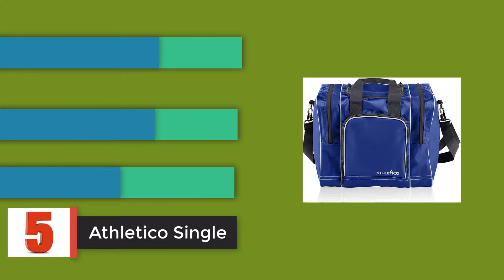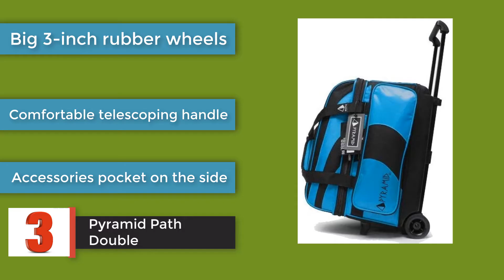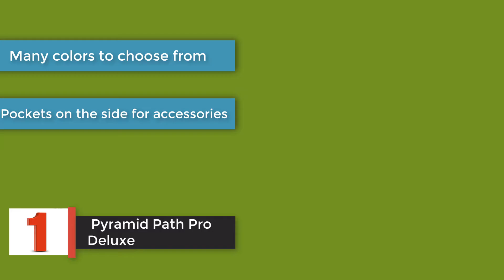Bowling Bags: Top 5 Best Bowling Bags 2021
Top Bowling Bags
5. Athletico Single

4. Motiv Vault
3. Pyramid Path Double
2. BSI Deluxe
1. Pyramid Path Pro Deluxe

Are you searching for the 5 Best Bowling Bags of 2021? These are the Top 5 Best Bowling Bags we found so far:
What is Bowling Bags?
What is the best Bowling Bags?

 WHAT WE DO:
cheapest Bowling Bags, Best Bowling on Amazon, bowling bag review.